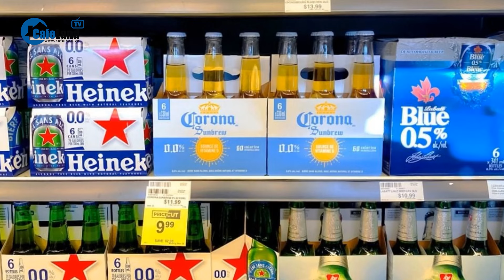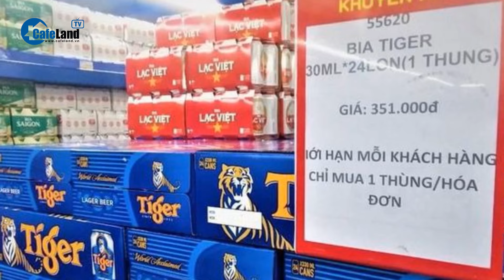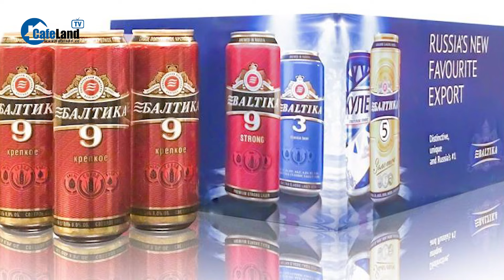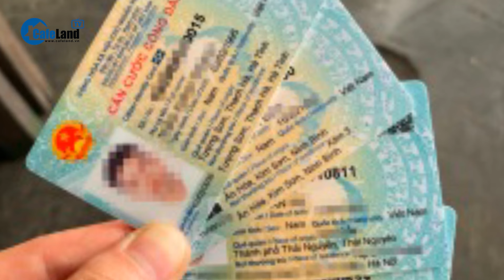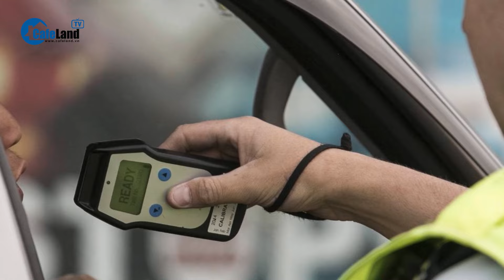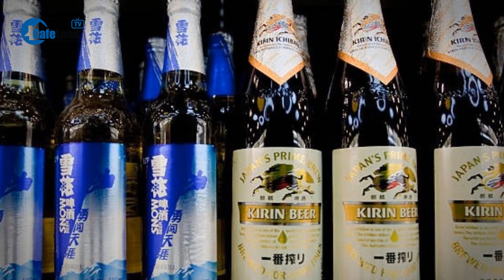Ngành bia với những ngày tàn | CafeLand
CafeLand | Tập đoàn bán bia lớn nhất thế giới là Anheuser Busch InBev thậm chí dự báo mảng kinh doanh bia không có cồn sẽ chiếm đến 1/5 tổng doanh số vào năm 2025. Theo tờ Forbes, quan điểm hạn chế bia rượu (NoLo- No and Low Alcohol) trong giới trẻ ngày càng gia tăng đã khiến nhu cầu tiêu thụ đồ uống có cồn giảm mạnh.Nhiều dự báo cho thấy danh mục sản phẩm đồ uống không có cồn sẽ tăng 25% trong khoảng 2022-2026 khi các hãng rượu bia buộc phải chuyển hướng kinh doanh. Chủ tịch Hiệp hội Bia - Rượu - Nước giải khát Việt Nam (VBA) Nguyễn Văn Việt cho biết thị trường tiêu thụ trong nước đã giảm 20%-30%. Bởi vậy số liệu ảm đạm của ngành bia rượu tại thị trường Việt Nam là một minh chứng rõ ràng cho xu thế giảm tiêu thụ đồ uống có cồn trên toàn cầu.